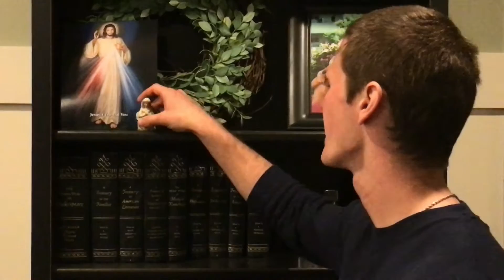"Fix My Eyes" English Video Project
Fan video of "Fix My Eyes" by for KING & COUNTRY. Cast: Liam Kilcoin, Sydney Kilcoin, and Thomas Killick.